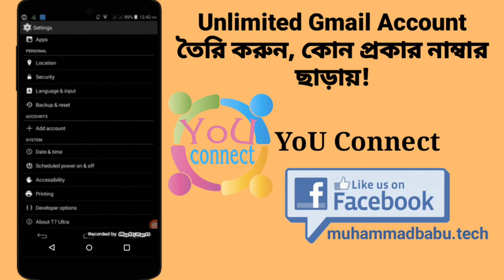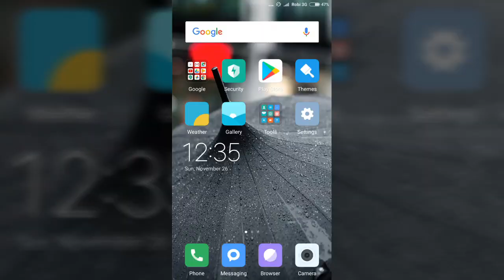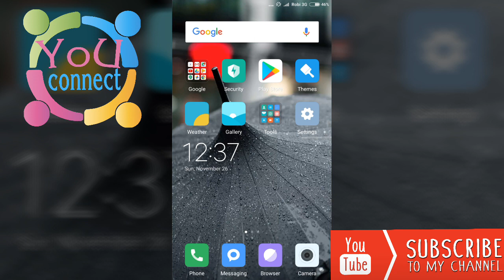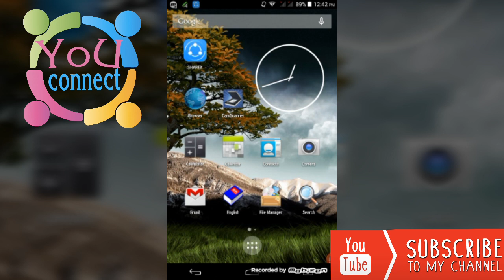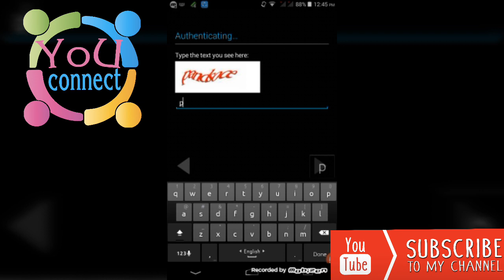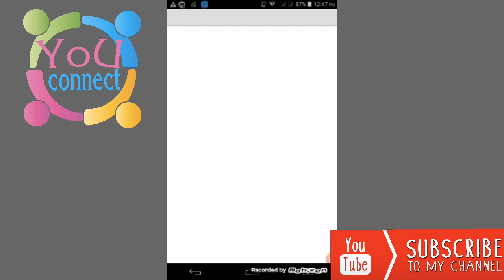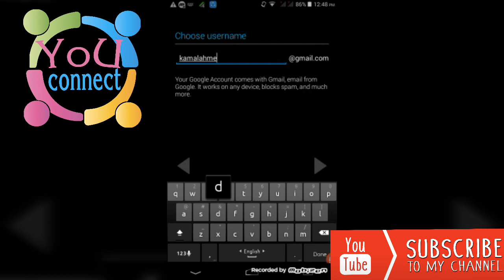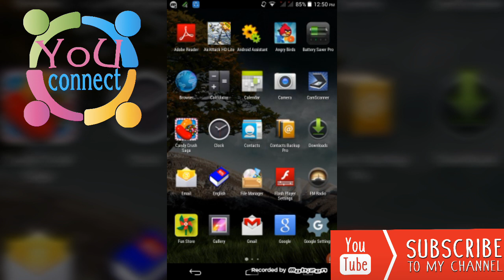Android Mobile দিয়ে Unlimited Gmail Create করুন | কোন প্রকার Number verification ছাড়ায়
Now you can create any unlimited number of Gmail accounts. Then watch video without delay and create unlimited Gmail. 100% working my video.

▼ Notes follow ▼

Using my notes ▻ Use This android Jelly Bean Or KitKat Version.

                ▬▬▬Channel Support▬▬▬

Thanks
Muhammad Babu
YoU Connect